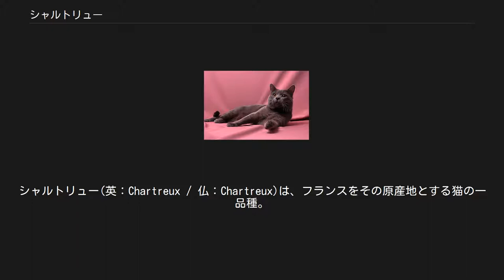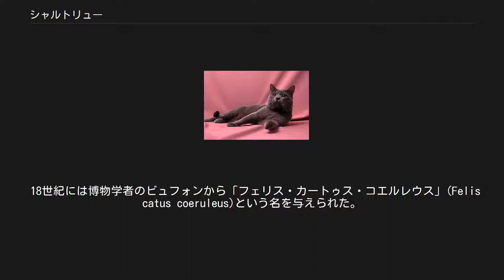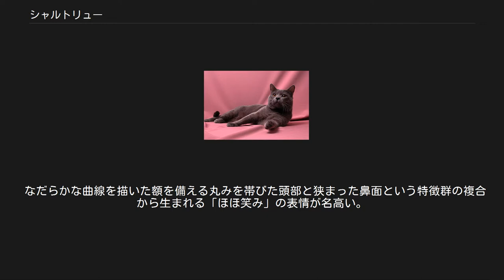シャルトリュー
シャルトリュー(英：Chartreux / 仏：Chartreux)は、フランスをその原産地とする猫の一品種。
ロシアンブルーおよびコラットと並びブルー〔銀灰色〕の御三家と称される。
 シャルル・ド・ゴールやコレットの寵愛を受けた猫でもあり、「ほほ笑み猫」という異称に加えて、「フランスの宝」「生きたフランスの記念碑」などの代名詞がある。
 その起源については様々な言い伝えが残されてはいるものの、詳らかにはなっていない。
 シャルトリュー派の修道士が北アフリカから船で連れ帰ってきた猫の子孫であるとする説から、シリア出身の猫の子孫であるとする説、十字軍の時代に欧州に持ち込まれた猫の子孫であるとする報告までがあり、その名の由来については、フランスのカルトゥジオ修道士が生み出したシャルトリューズという名のリキュールにあるとする説や、18世紀前半のスペインの羊毛の名にあるとする説が提唱されている。
 いずれにしてもフランスの地では古くから知られていたようで、16世紀―1558年に記されたある文献の内に、その祖先と考えられる灰色の被毛に銅色の目を持つ猫の描写を見ることができる。
 18世紀には博物学者のビュフォンから「フェリス・カートゥス・コエルレウス」(Felis catus coeruleus)という名を与えられた。
これはラテン語で「鋭い声をもって鳴く暗青色の猫」を意味した。
 近代に入ると二度の世界大戦を通して他の数多の猫種と同様に種の存続の危機に曝されることとなった。
第一次世界大戦の終息とともにフランス国内のブリーダーらによる保存の取り組みが始動。
 第二次世界大戦の折には絶滅寸前という状況にまで陥るも、生き残りの個体を異種交配させることによって品種の再確立が図られた。
この異種交配の相手となったのは銀灰毛のペルシャとブリティッシュブルーであった。
 1970年代になると北米の地への持ち込みが実現。
この時期の地元フランスでは本来のシャルトリューに加えてブリティッシュブルーまでもが「シャルトリュー」と呼ばれていたものの、やがては別物として完全に分離されるようになった。
 佇む雄のシャルトリュー 人為発生種に類される。
短毛種にて毛色はブルー〔銀灰色〕。
羊毛のように密生したその被毛は水をよく弾く。
 その密生具合についてはノルウェージャンフォレストやサイベリアンフォレストのそれとの類似が見い出されもする。
 美観のみならず防水性という実用性をも備えたこの被毛は、往古に高価な値段で売買された時期があり、その結果として、この品種に絶滅の危機を招来することにもなった。
この存続の危機を救ったのは、ド・ゲルヴールという名の猫牧場を起こしたうえでこの品種の繁殖を行った、ブルターニュのベル島に住んでいたルジェという名の姉妹であった。
 その短めの脚は重量のある胴体を支えるための屈強な骨格を備えている。
 屈強な骨格に広い肩幅と厚い胸板、短めの脚、大きな頭を支えるための短く屈強で安定感のある首。
大きく見開いた丸い目を持ち、その色は黄色から銅色。
 重量感のある胴体にほっそりとした四肢というその外観は、「ジャガイモに爪楊枝が刺さったような」との形容を受ける。
 あるいは「マッチ棒を刺したジャガイモ」との形容もある。
 雄の個体は雌の個体を大きさでかなり上回り、成熟の速度で下回る。
 完全な成熟までに要する時はおおよそ2年。
成長とともに眼の色がその輝きを増してゆく。
 なだらかな曲線を描いた額を備える丸みを帯びた頭部と狭まった鼻面という特徴群の複合から生まれる「ほほ笑み」の表情が名高い。
 「ほほ笑み猫」という代名詞の所以である。
 厳しい環境に適応してきた強い忍耐力を持ち、懐が深く穏やか。